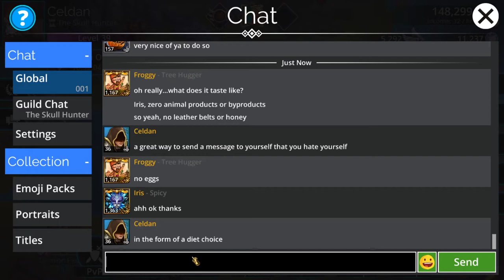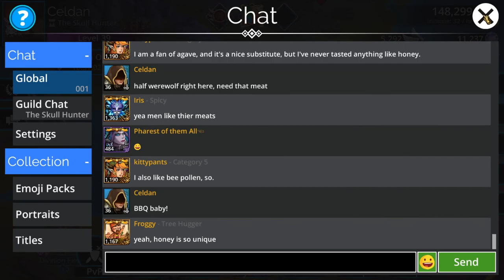Gems Of War [PC MMOP] ep 11: UNCONDITIONAL VICTORY FOR THE RIGHT! pt 8